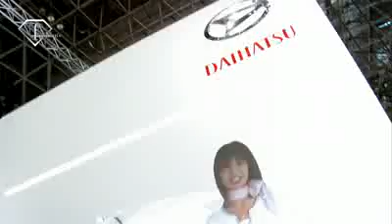fashiontv _ FTV.com - The41st TOKYO MOTOR SHOW 2009 at MAKUHARI MESSE.flv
hot vedio on internet,cool car and spicy girl!!